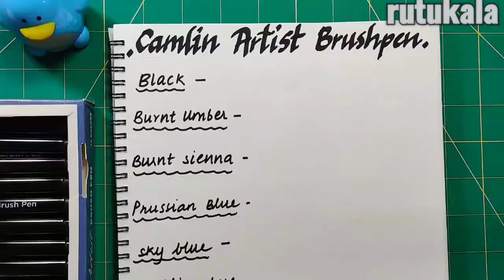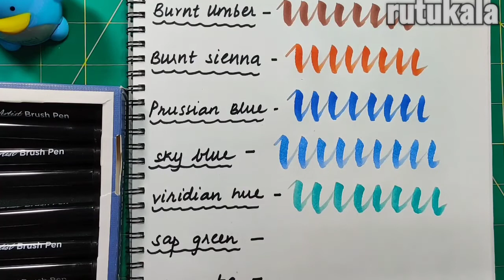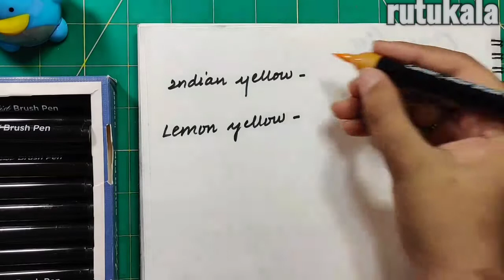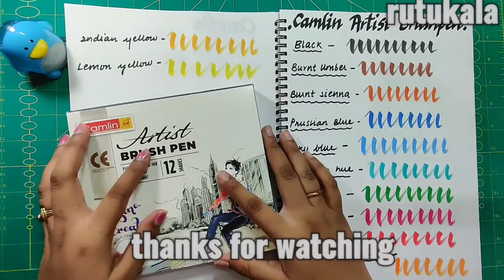Artist Camlin Brush Pens Swatches | The best brush pens for lettering | how to use camlin brush pens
Hello
Here I recently got Artist Brush pens thay are nice colors comes in set of 12 assorted shades
here i have tried its swatches and strokes,they are perfect for brush calligraphy.
they comes in variet of student grade and artist grade.